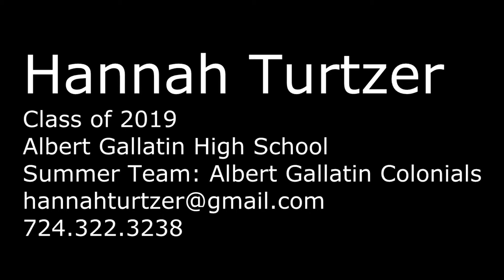Hannah Turtzer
Hannah Turtzer recruiting video.  Grad year 2019. Outfield